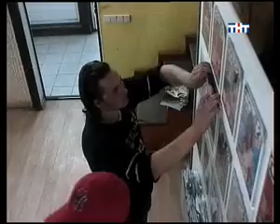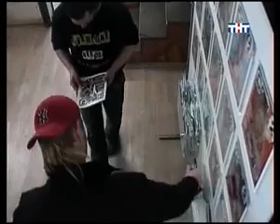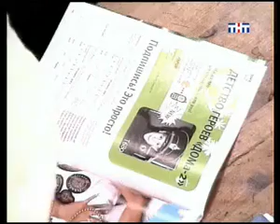876 день (выпуск) ДОМ-2 2004-2008